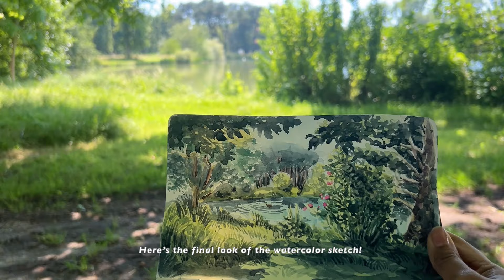Relaxing Watercolor Sketching in the Park 🍃// Exploring Shades of Green 🌿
In today’s video, I take you along for a slow day of painting in the park. I’ll be demonstrating how I capture the beautiful shades of green in the leaves and lush grasses while outdoor sketching.